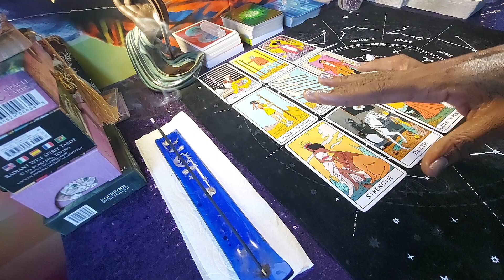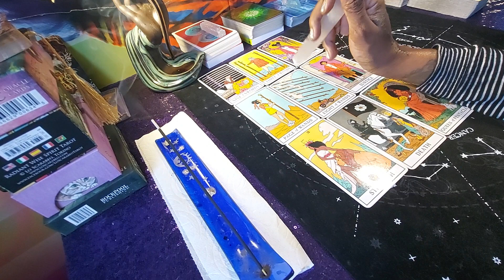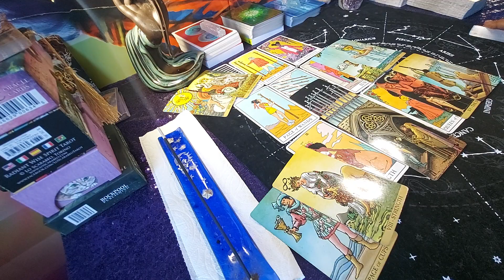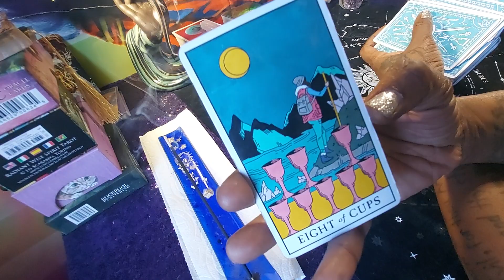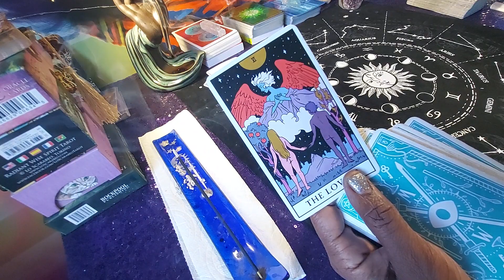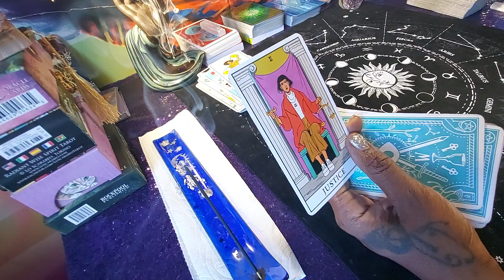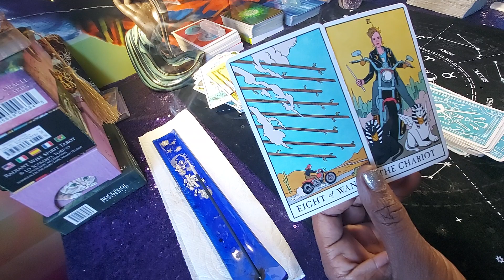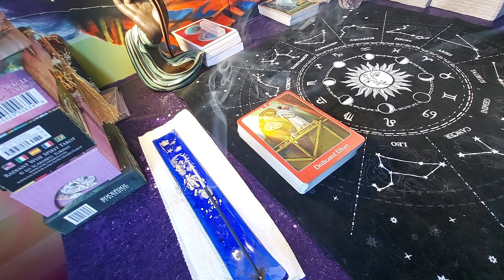LEO ♌ I'm ready to give all my love to you!❤ Jan.2021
Thank you All for all the love and support u show me.
I truly truly Appreciate every last one of you!

Im.a sun Aqua SCORPIO 🌙  Sag rising!💓❤❤💕💥💋

much! I love each and every one of you!💓

Bee uu tarot is the name..

I also wanna use my grammer platform to go live and talk about different zodiac signs and the good and not so good experiences you had with them..

whose your favorite and who you can't stand the sight?
Let's talk about it, chop it up! lol..

I'm curious to hear your point of views on the topic.